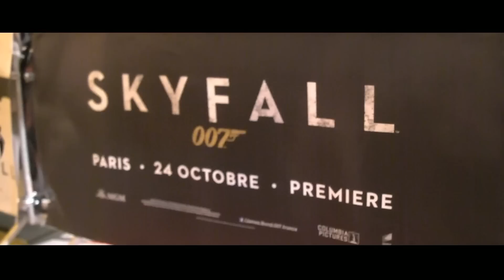Skyfall - Avant Première sur les Champs-Elysées à Paris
Avant première de "SKYFALL" le 24 octobre 2012 à l'UGC Normandie sur les Champs Elysées en présence de Daniel Craig, Javier Bardem, Bérénice Marlohe et Sam Mendes.